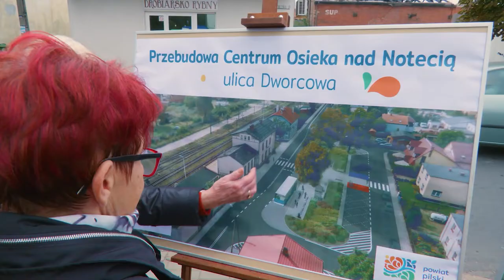PRZEBUDUJEMY CENTRUM OSIEKA NAD NOTECIĄ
Ulica Dworcowa w ciągu drogi powiatowej w Osieku nad Notecią doczeka się sporych zmian. Już w październiku 2023 roku będzie ona wyglądać zupełnie inaczej niż obecnie. Władze Powiatu Pilskiego podpisały właśnie umowę na modernizację tej części miejscowości.